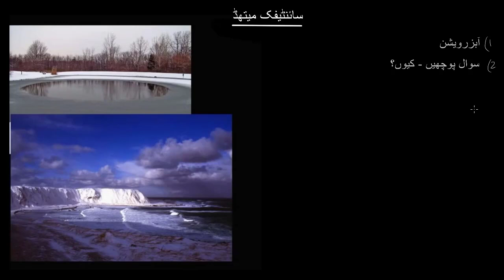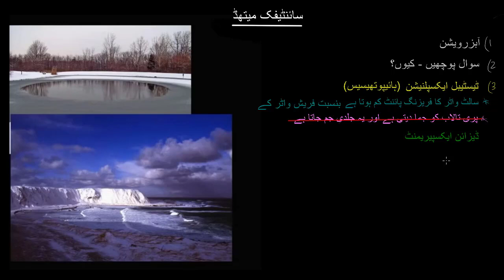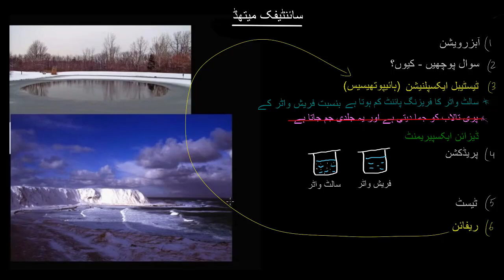The Scientific method | Khan Academy Urdu